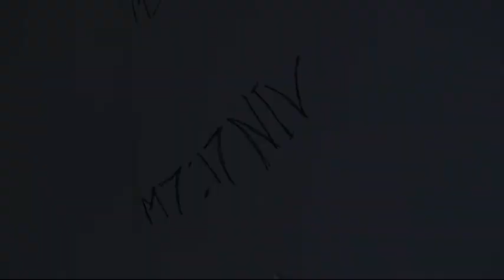104E Title Sequence: Devotion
This is the completed title sequence for our AS Media project. Group 104E